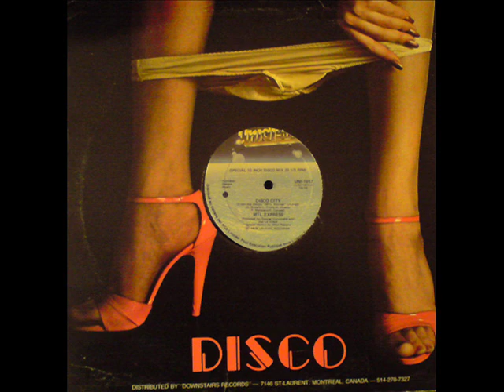MTL Express - Disco City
MTL Express - Disco City  Disco 1978 HQ Audio This is one of the best Montreal bands of that time enjoy!...